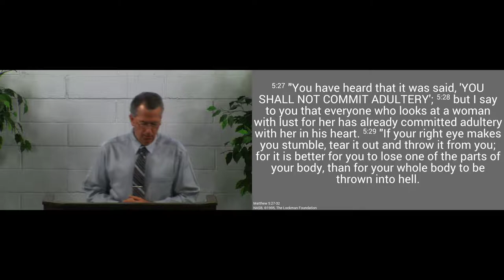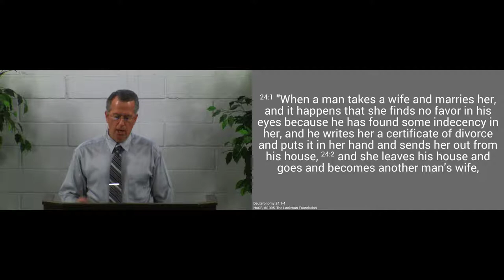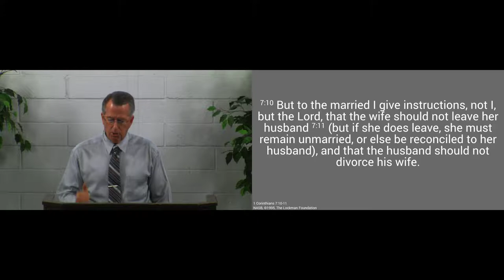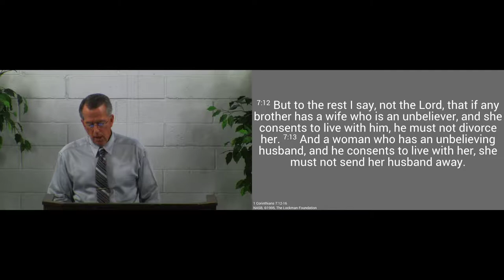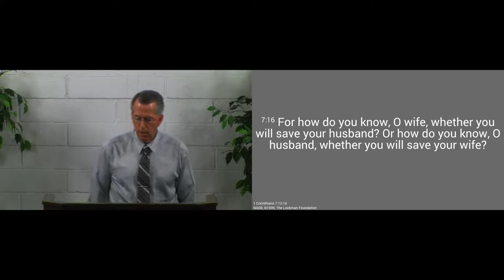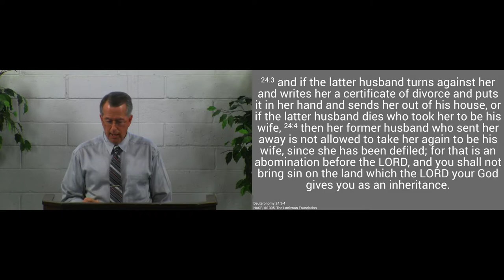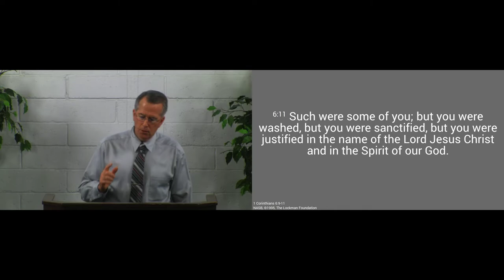171112pm - Divorce and Remarriage - Matthew 5:31-32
The Lord gives us the strength to be faithful to our marriage covenants through the Gospel.